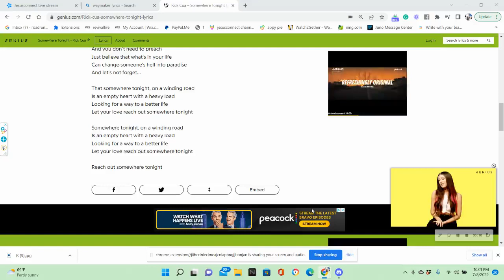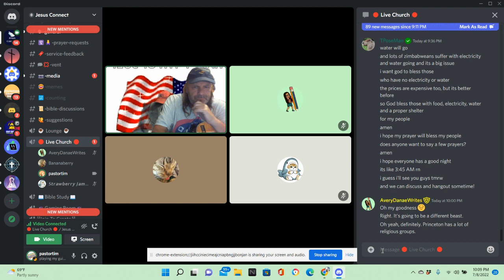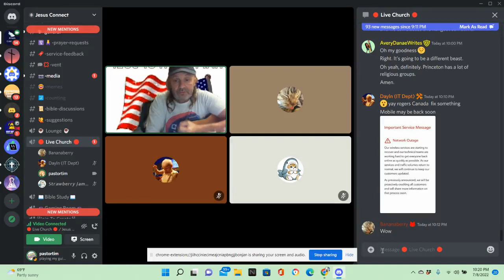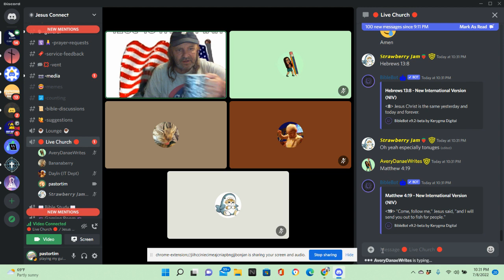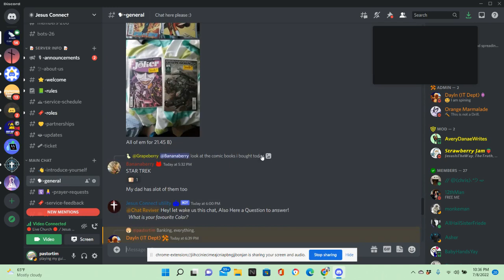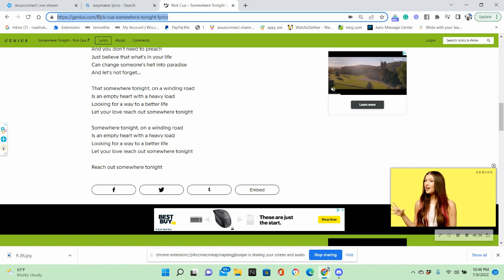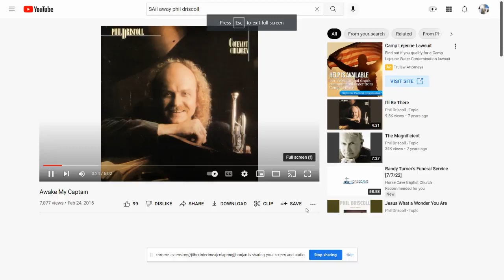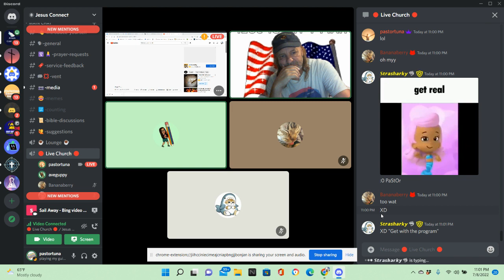fri prayer fellowship